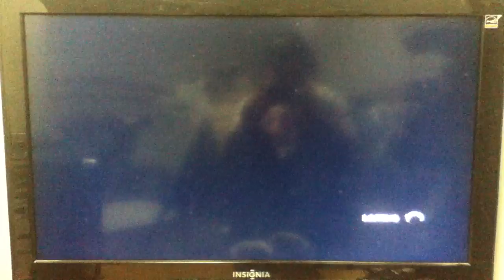SFXT: CPT SPANK M3(Abel,Raven) vs Crims7one(Balrog,Hwoarang)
Street Fighter x Tekken Ranked Match